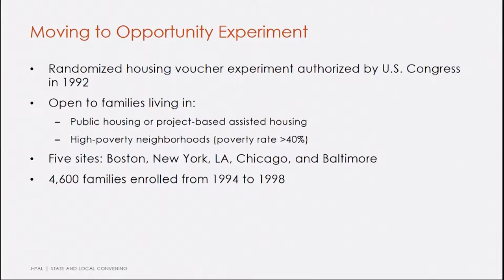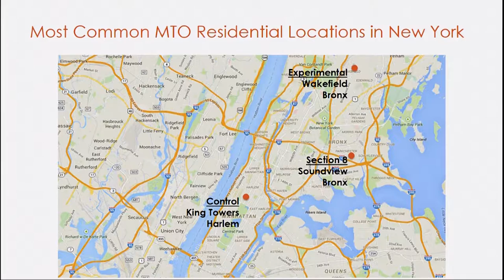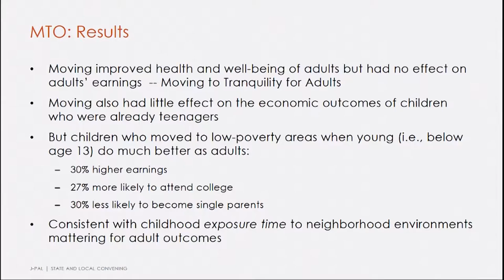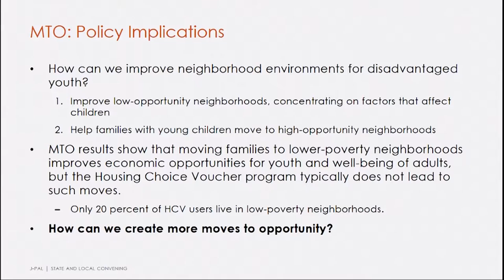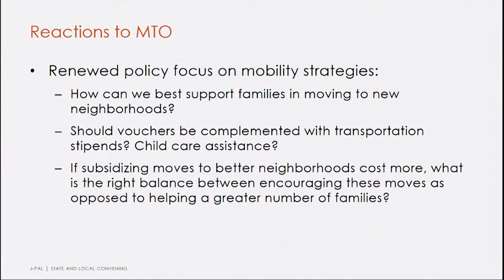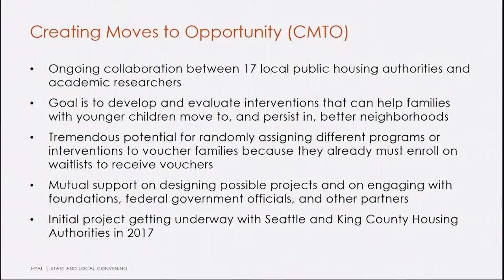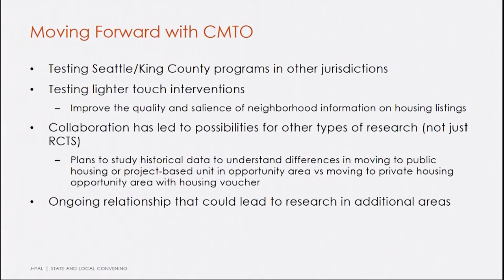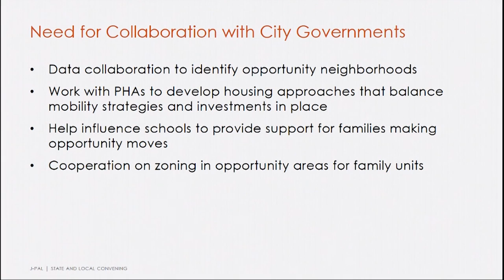Panel | Developing and Evaluating Interventions to Improve Housing Mobility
Lawrence Katz, Harvard University
Gregory Russ, Cambridge Housing Authority